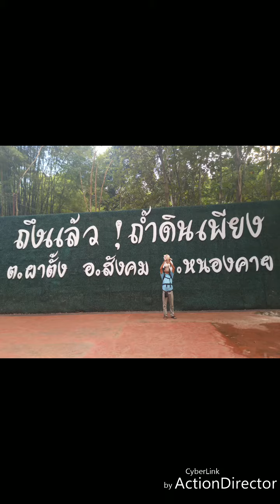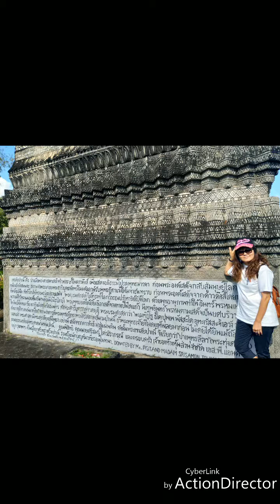Family trip in udontani 2560